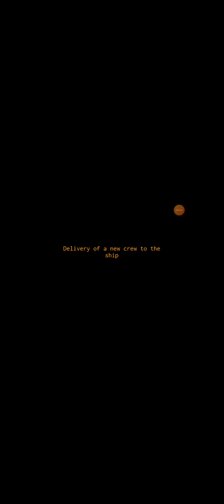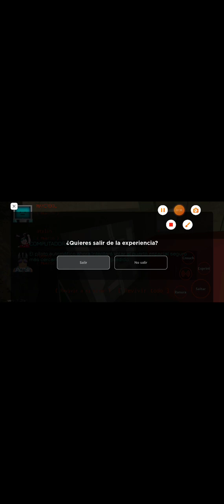Letal compani en roblox es. ...